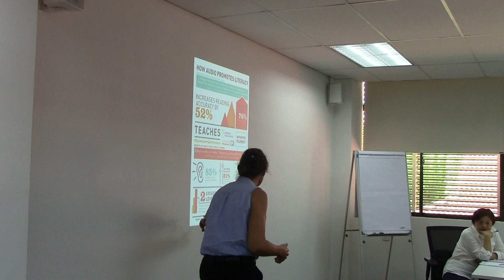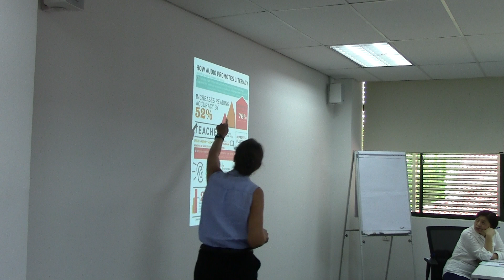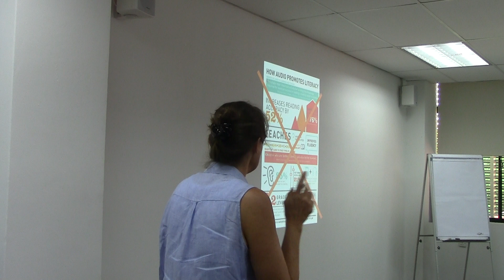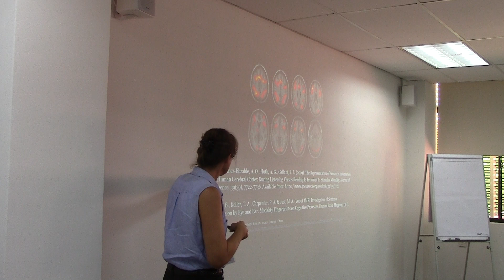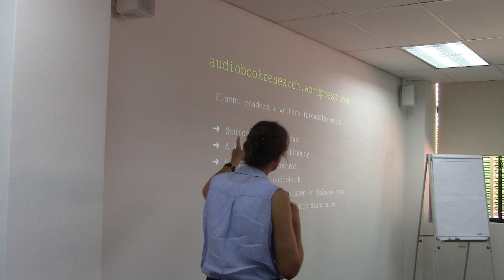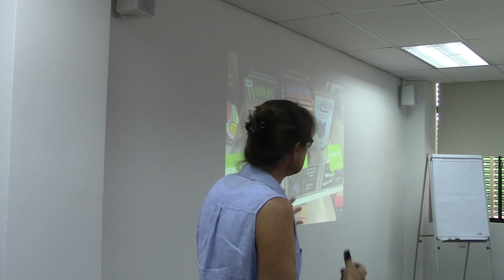8.3 Out of sight, out of mind - encourage audiobooks usage - Sue Toms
LKSW2019 Workshops